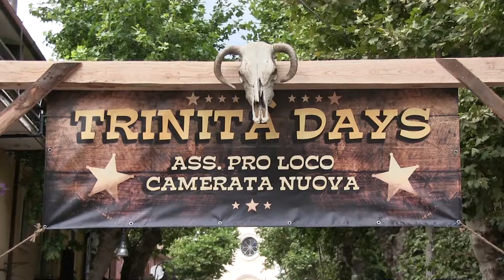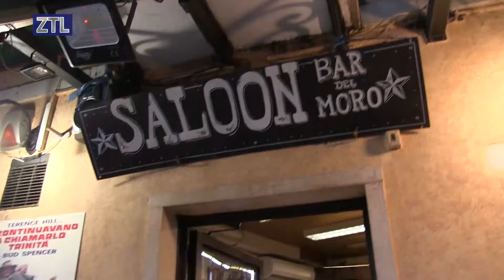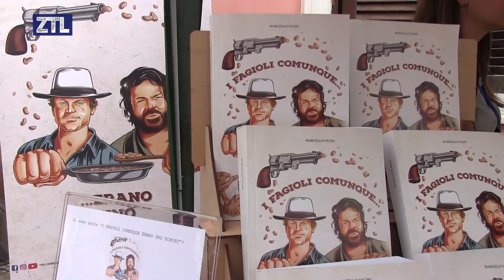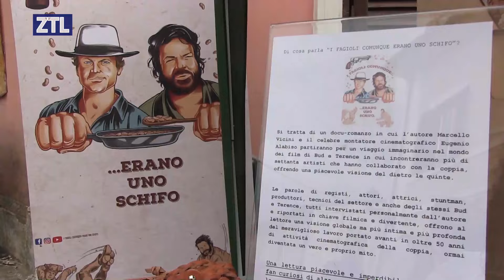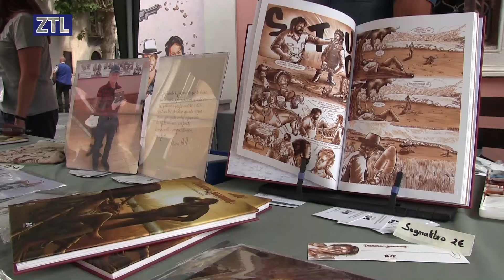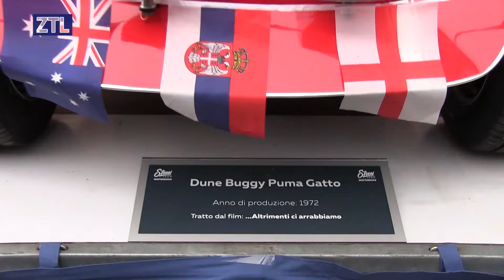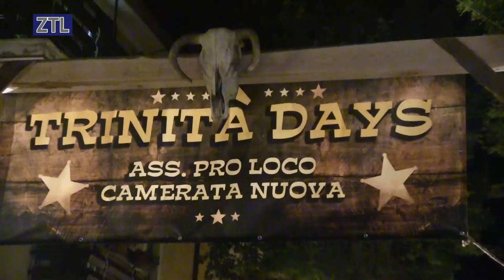ZTL TV - Trinità Days il festival dello spaghetti western a Camerata Nuova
“Trinità Days” a Camerata Nuova è andato in scena il festival per un Viaggio nel cuore del Western ideato e fortemente voluto dalla Pro Loco di Camerata Nuova, guidata dal Presidente Francesco Fulgenzi, dai due direttori artistici Marcello Vicini e Tiziano Carnevale con il patrocinio del Comune di Camerata, per far vivere ai tanti appassionati un week end “Trinità Days” festival tematico dedicato al cinema western all’italiana, vicino al vasto Altopiano di Camposecco, set di oltre 60 film.